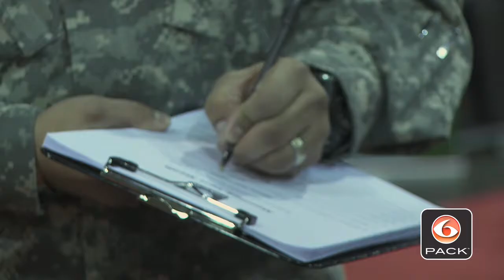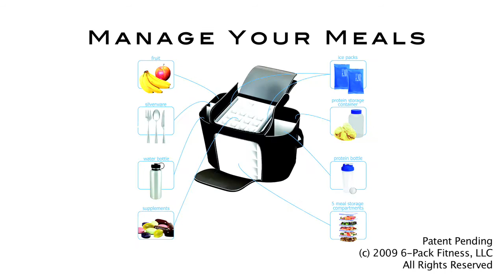6 Pack Bags @ The Arnold Classic 2010!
6 Pack Bags @ The Arnold Classic 2010!